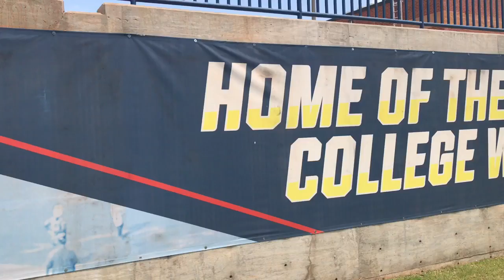Texas Tech Softball Takes OKC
Texas Tech softball films TV promos, practices on Day 1 at the 2017 Big 12 Championship in Oklahoma City.